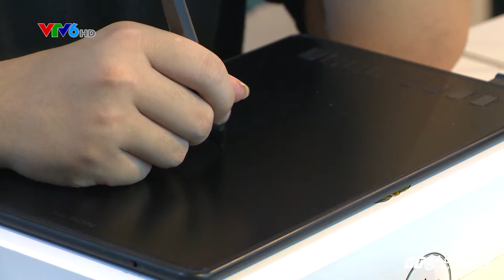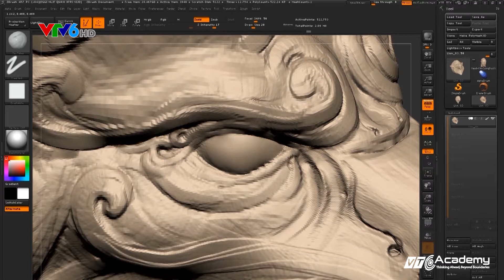VTV6 - Sự kiện "Làm phim CG: Từ ý tưởng đến sản xuất" tại Học viện VTC